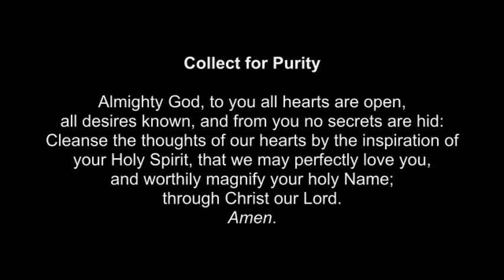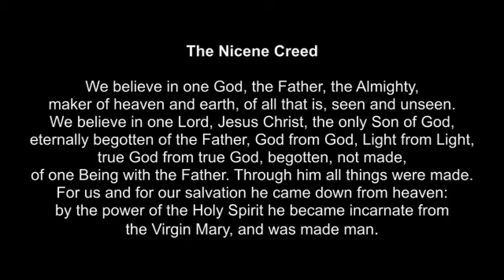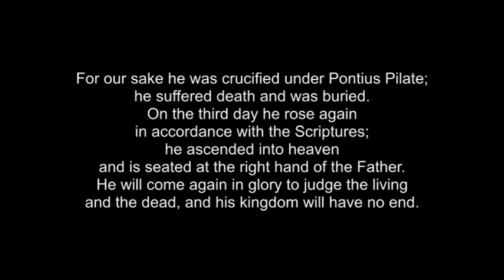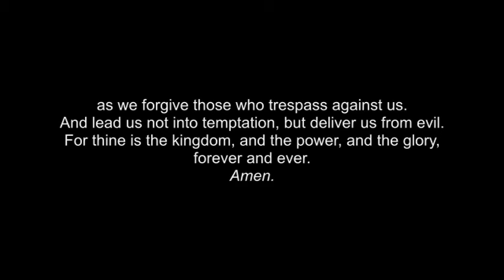Liturgy of the Word - November 1, 2020